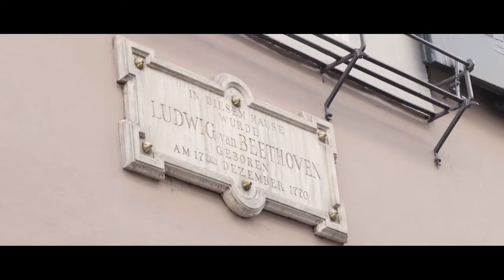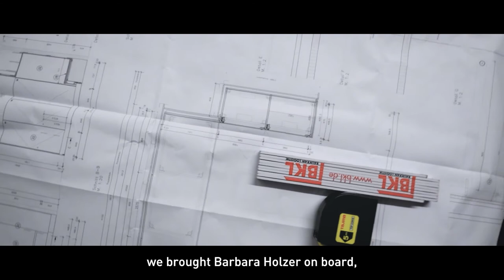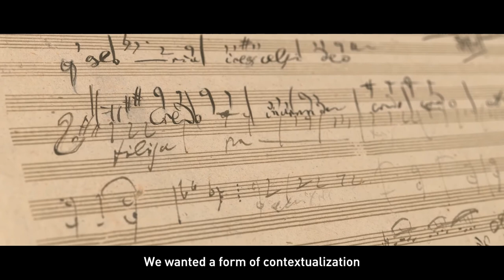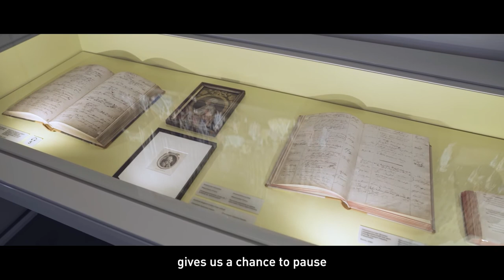The New Beethoven-Haus Bonn